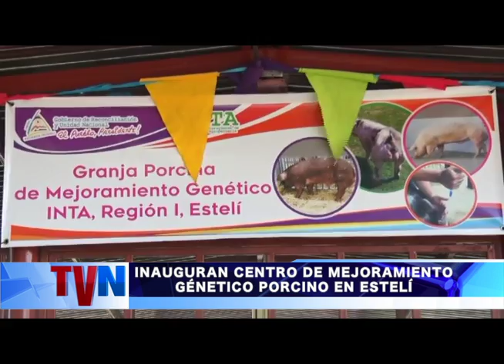Inauguran Centro de Mejoramiento Genético Porcino en Estelí